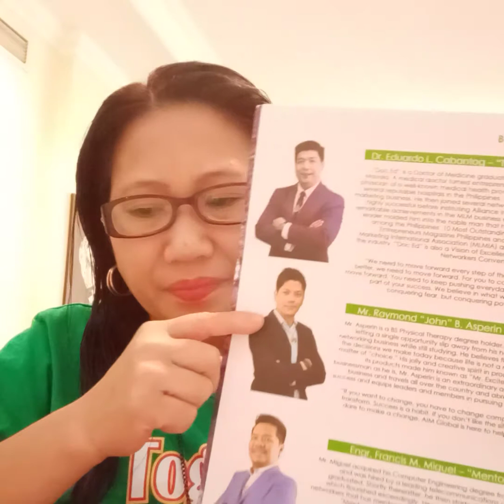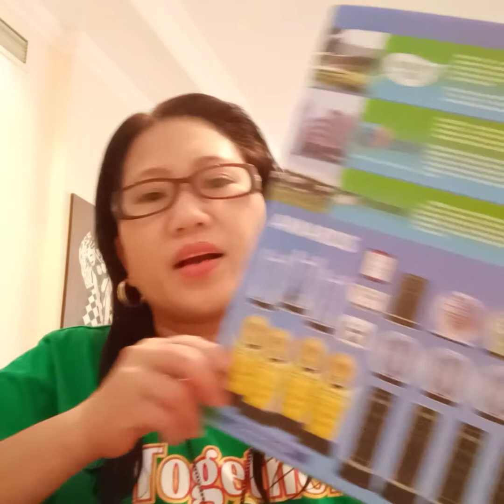EC PROFILE PRESENTATION